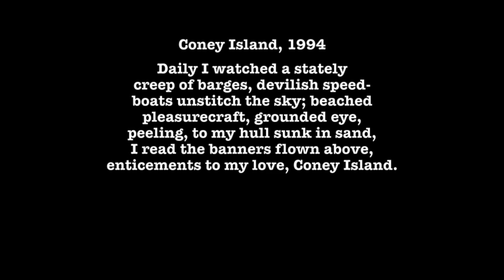Coney Island, 1994